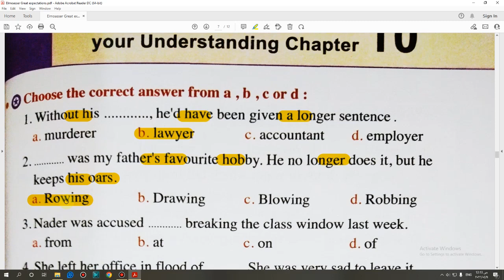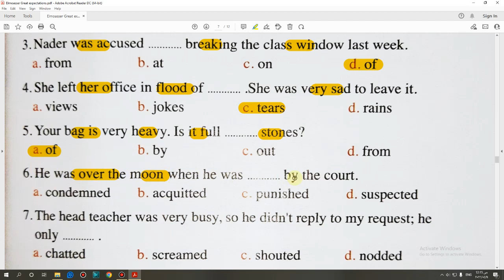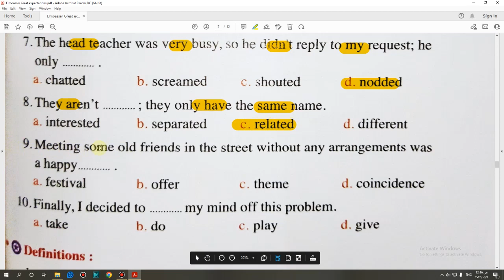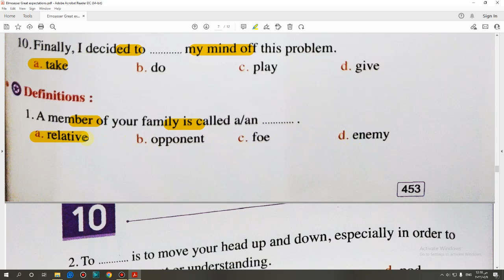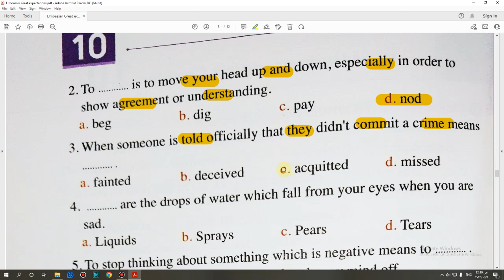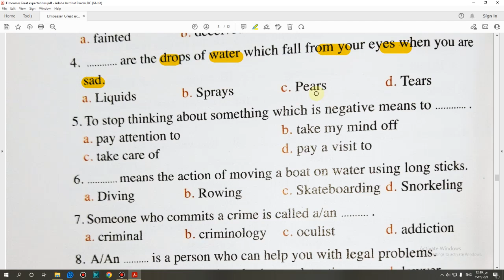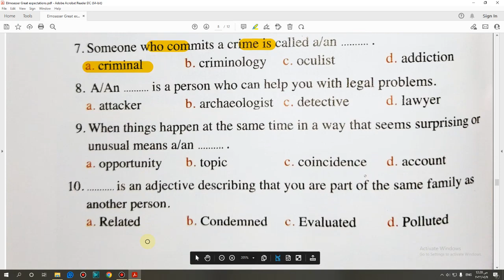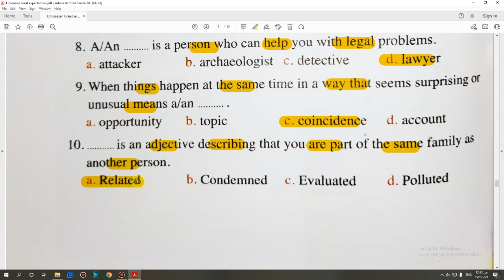حل كتاب المعاصر قصة الصف الثالث الثانوي منهج جديد 2022 Great Expectations Ch (10) صفحة (453:454)